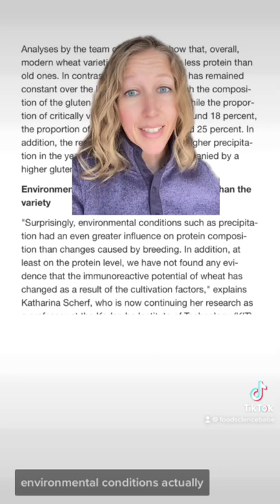Wheat and Gluten Myths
The principal varieties of wheat grown in Europe are of the soft variety and contain less gluten than the hard wheat varieties grown in the U.S. These soft wheat varieties may have a lower gluten content, but they absolutely still contain gluten. There are also different baking methods that can result in end products with different amounts of gluten and fructans as well. So, it could be possible for someone with IBS, for example, to have fewer unpleasant effects from a wheat containing product that’s lower in fructans or for someone who is sensitive to gluten (non-celiac) to perhaps be able to eat products with less gluten.

Sixty preferred wheat varieties from the period between 1891 and 2010 were analyzed by Katharina Scherf and her team at the Leibniz-Institute for Food Systems Biology. They found that “overall, modern wheat varieties contain slightly less protein than old ones. In contrast, the gluten content has remained constant over the last 120 years, although the composition of the gluten has changed slightly. While the proportion of critically viewed gliadins fell by around 18 percent, the proportion of glutenins rose by around 25 percent. In addition, the researchers observed that higher precipitation in the year of the harvest was accompanied by a higher gluten content in the samples.”

Environmental conditions had an even greater influence on protein composition than changes caused by breeding. In addition, on the protein level, they did not find any evidence that the immunoreactive potential of wheat has changed as a result of the cultivation factors.